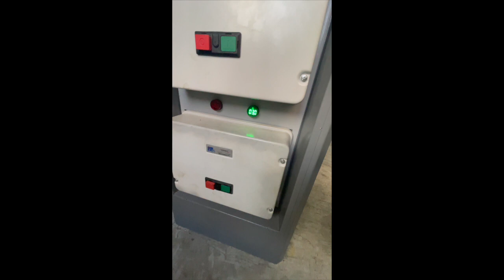Alcone Filament TFO Machine for water jet looms plastic roll 112 x 142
Filament Yarn Tfo Twister and Cops winder machine
this tfo machine is for water jet looms TFO machine plastic roll 112x142
Tfo machine comsume only 3.0 to 3.2 A load which is power saver technology